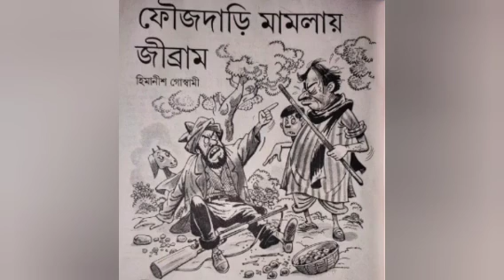Foujdari Mamlay Jibram ll Himanish Goswami ll ফৌজদাড়ি মামলায় জিব্রাম || হিমানীশ গোস্বামী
নমস্কার বন্ধুরা, গল্পের আনমনা আসরে আপনাদের সকলকে জানাই আমন্ত্রণ।
আজকের গল্প হিমানীশ গোস্বামীর লেখা ফৌজদাড়ি মামলায় জিব্রাম
আসা করছি আমার এই গল্পপাঠ আপনাদের সকলের মন জয় করে নিতে পারবে।

                                 ধন্যবাদ